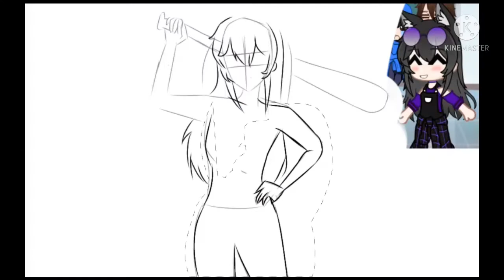I BIT THAT BOY WITH A BAT SMACK! //meme// stilling my friends hu... gacha club meme (gacha anime)✨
I finished this in 3day 😵 please I hope you like it #